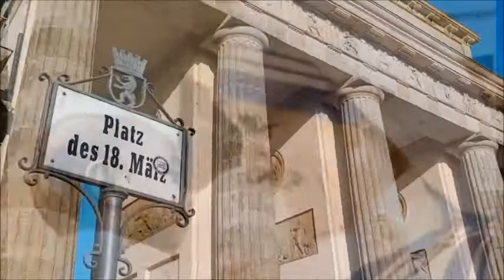3. Tag Novene zu Mutter Teresa